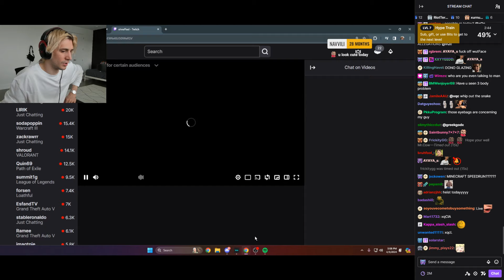xQc accept OhnePixel's 2v2 vs All Ranks Challenge